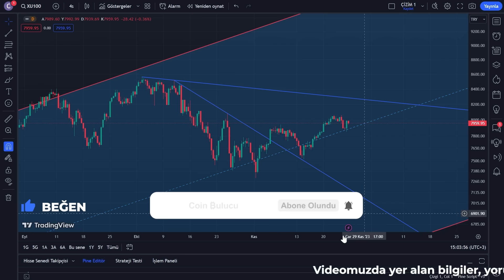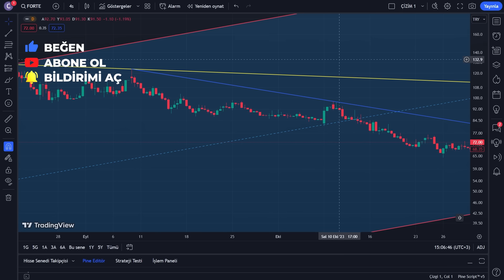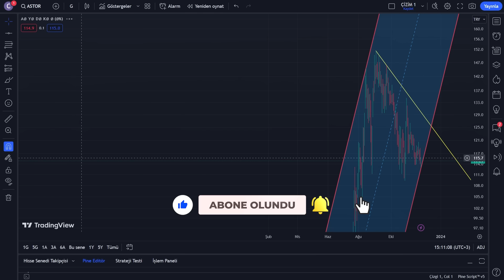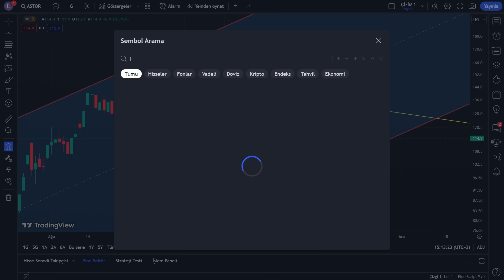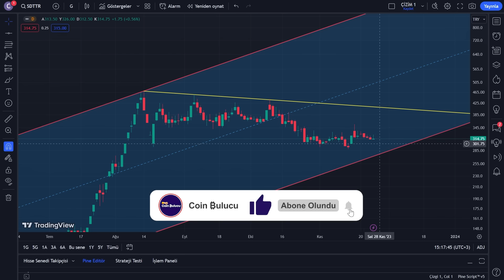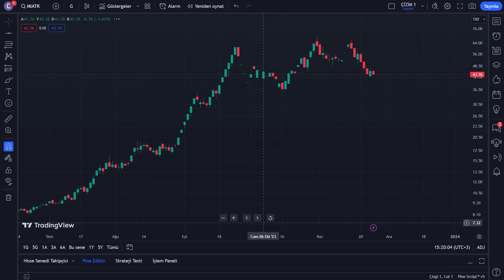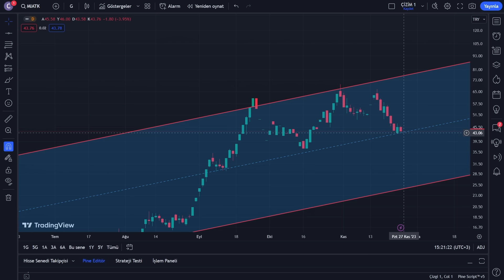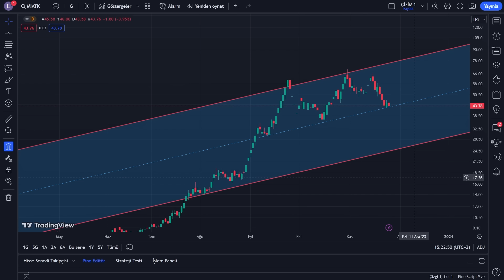Cazip Hisseler - Hisse Senedi Tavsiyeleri - Hisse Sepeti Önerileri - Borsa Senetleri - Analiz Yorum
Merhaba, bu videomuzda finansal dünyanın dinamiklerine odaklanarak hisse senedi yatırımlarıyla ilgili önemli noktaları ele alacağımız bir videoyla karşınızdayız. Yatırım yapmadan önce dikkate almanız gereken birkaç temel ilkeyi paylaşacağız.

Hisse senedi yatırımları, potansiyel kazançlarının yanı sıra riskleri de içeren karmaşık bir süreçtir. İşte göz önünde bulundurmanız gereken bazı temel konular:

Çeşitlendirme Önemlidir: Tek bir şirketin hisse senedine yatırım yapmak yerine, portföyünüzü çeşitlendirmek önemlidir. Farklı sektörlerde ve endüstrilerdeki şirketlere yatırım yaparak riskinizi dağıtabilirsiniz.

Temel ve Teknik Analiz: Yatırım yapmayı düşündüğünüz hisse senetlerini temel ve teknik analizlerle değerlendirmek, şirketin finansal durumunu ve fiyat hareketlerini anlamak açısından önemlidir. Temel analiz, şirketin gelirleri, karlılığı ve büyüme potansiyeli gibi faktörlere odaklanırken, teknik analiz fiyat grafikleri ve işlem hacimlerine dayalı olarak hareket eder.

Makroekonomik Faktörler: Ekonomik göstergeler, faiz oranları ve küresel olaylar gibi makroekonomik faktörler, hisse senedi piyasalarını etkileyebilir. Bu faktörleri takip ederek, piyasa trendlerini daha iyi anlayabilirsiniz.

Uzun Vadeli Düşünün: Hisse senedi yatırımlarında uzun vadeli düşünmek genellikle daha kararlı sonuçlar getirebilir. Kısa vadeli dalgalanmaların etkisini azaltarak, zamanın gücünden yararlanabilirsiniz.

Risk Yönetimi: Her yatırımın risk içerdiğini unutmayın. Yatırım yapmadan önce ne kadar risk alabileceğinizi ve hedeflerinizi net bir şekilde belirlemeniz önemlidir.

Bu videoda sunduğumuz genel bilgiler, finansal bilinçlenmenizi artırmaya yönelik adımlardır. Yatırım yapmadan önce mutlaka finansal danışmanınızla görüşmeyi ve kendi araştırmalarınızı yapmayı ihmal etmeyin.